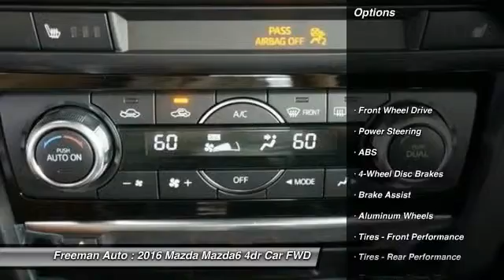2016 Mazda Mazda6 Irving TX MG1451534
2016 Mazda Mazda6 i Grand Touring

Freeman Auto
1840 E Airport Fwy

Don't miss this 2016 Mazda. Make a great choice today with this must-have 4dr car. Learn more about this 4dr car by contacting the dealership today and complete your driving dreams.